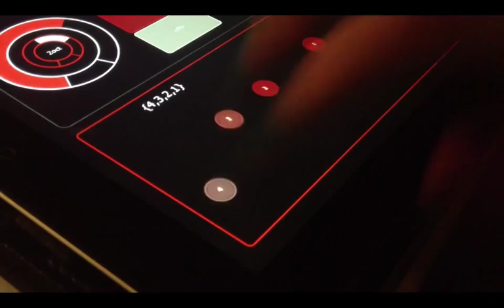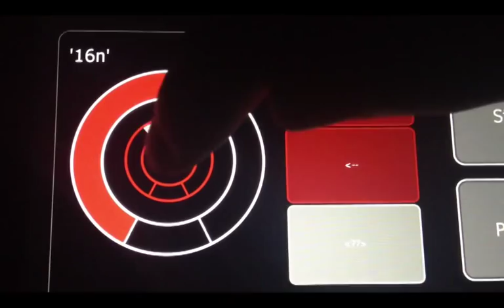fingArp: Max for Live and Lemur Arpeggiator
An improvisational arpeggiator with loads of quickly interchangeable functions. A lemur layout thsat connects to a M4l patch via OSC.